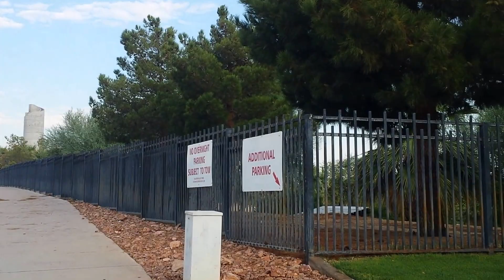Las Vegas Raiders football stadium. sin city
Development in Vegas means destruction of poor neighborhoods.